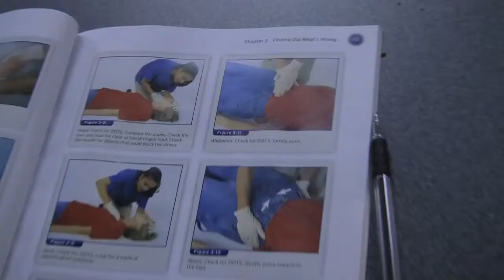Emergency Medical Services Education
FitRec offers a variety of EMS classes including, but not limited to:

-CPR: Community CPR, Pet CPR
-Basic First Aid, Advanced First Aid, Pediatric First Aid
-Wilderness First Aid
-Emergency Medical Technician
-ECG and Pharmacology
-Pre-Hospital Trauma Life Support

Classes below are available to BU students, faculty and staff, and non-BU members of the general public. Noncredit class listings offer no university credit but carry the same certification value as PE Credit classes.

Produced by: Amy Neben and Grace Sin